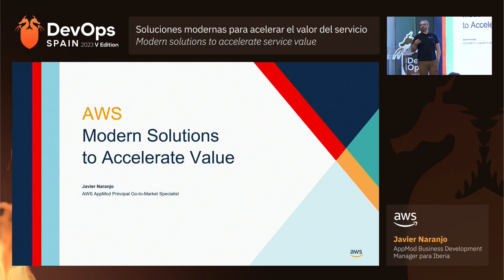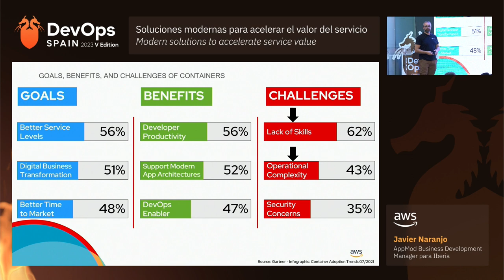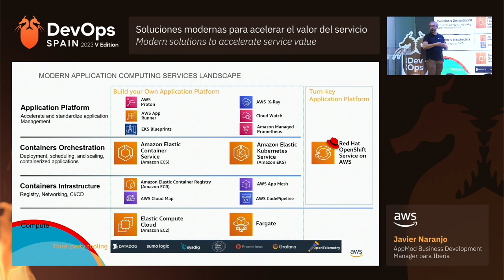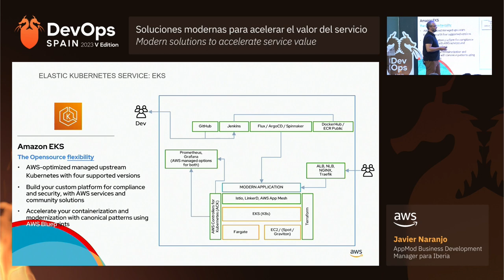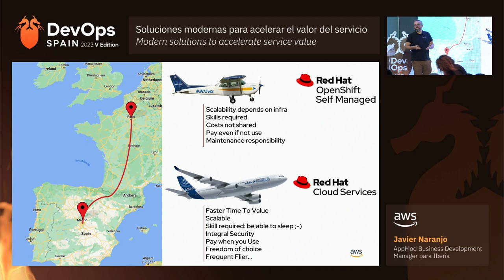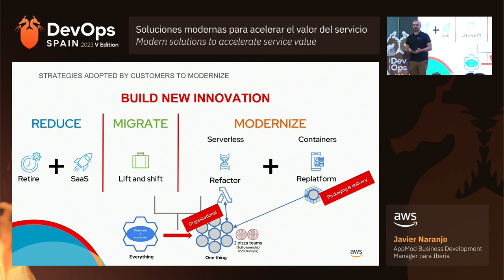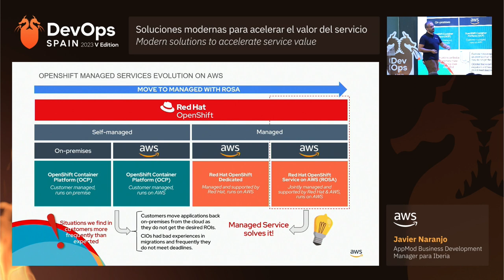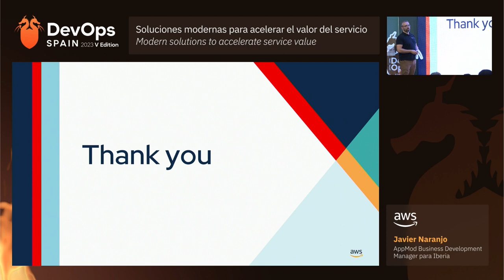DevOps V (AWS): Soluciones modernas para acelerar el valor del servicio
La abrumadora cantidad de tecnologías entre las elegir para la creación de entornos de desarrollo modernos automatizados. La escasez de capacidades especializadas en el mercado. Ambos puntos definen la complicación para mantenerse alienados con la modernización de aplicaciones y el despliegue de servicios maximizando el ahorro de costes. En esta sesión expondremos las mejores decisiones para la creación de aplicaciones entorno a los servicios gestionados de AWS y sus partners.

La proliferación constante de tecnologías y opciones disponibles para la creación de entornos de desarrollo modernos automatizados puede ser abrumadora. Además, el mercado enfrenta una escasez de capacidades especializadas que complica aún más la tarea de mantenerse alineado con la modernización de aplicaciones y el despliegue de servicios, al mismo tiempo que se busca maximizar el ahorro de costes.

En esta apasionante sesión, exploraremos en profundidad las mejores estrategias y decisiones para desarrollar aplicaciones en torno a los servicios gestionados que ofrece AWS y sus socios.

Descubriremos cómo aprovechar al máximo el ecosistema de AWS para lograr una modernización efectiva y eficiente de las aplicaciones, al tiempo que se optimizan los costes operativos. Esta charla será una guía esencial para quienes buscan mantenerse competitivos y ágiles en un mundo de desarrollo de software en constante evolución.